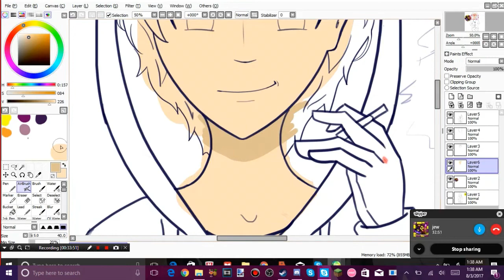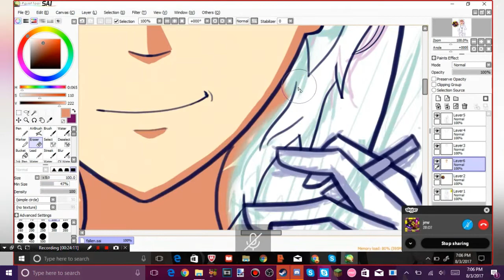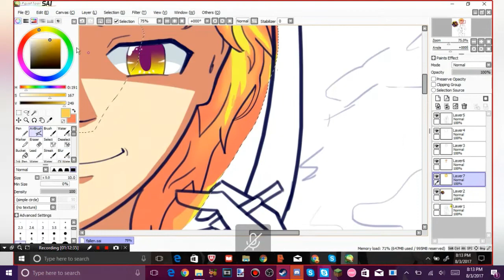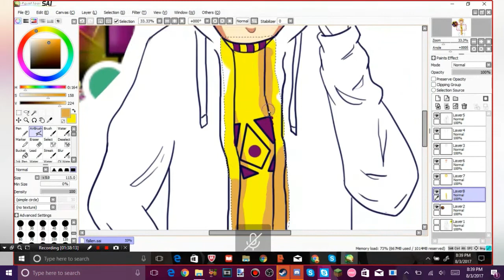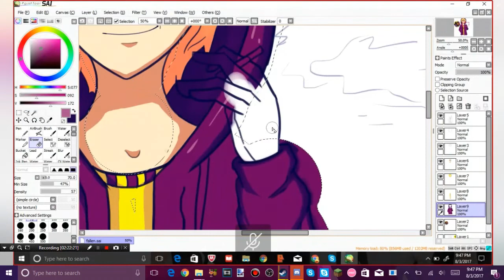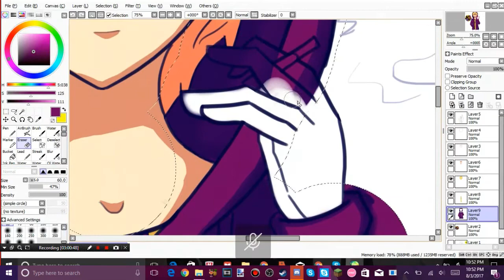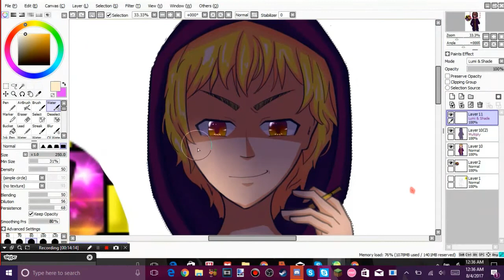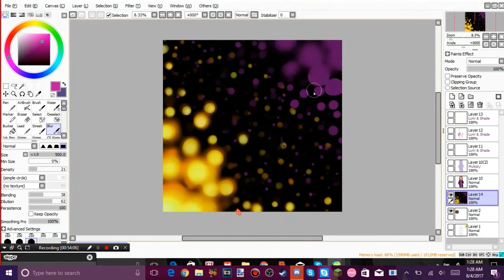Speed Art - Friend Draws FallenAngel14 (Anime Styled) [Part 2 of 2]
Credit to my friend who made the art! It came out really well and I honestly love the photo! Check out her DeviantArt!

                               Other Information
Geometry Dash
Username: FallenAngel14
osu!
Username: Andrew P39
Skins Made:
Light Precision -Personal- (Work In Progress)
Glow(Complete)
Cybernetic(Incomplete)
Clear(Incomplete)
Minecraft
Username: xFallenAngel14x